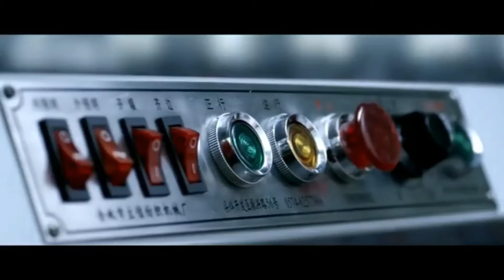Shanghnai Fumao Clothing Co ,LTD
One-stop Clothing Modeling, Fabric Accessories Procurement, Large-scale Production, Finished Goods Transport & Customs Clearance